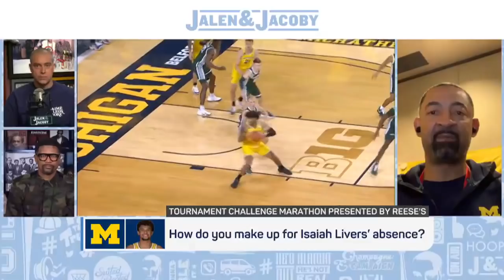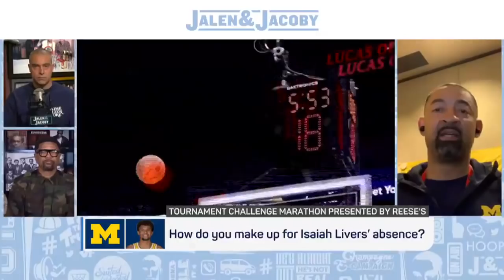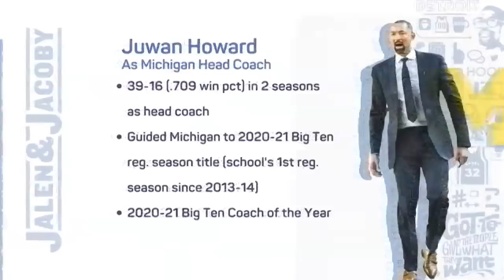Juwan Howard on what it means for Michigan to be a No. 1 seed in the NCAA Tournament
Michigan Wolverines head coach Juwan Howard sits down with Jalen Rose and David Jacoby to discuss Michigan’s success this season and becoming the No. 1 seed in the NCAA Tournament for the first time since 1993. Howard also weighs in on how the Wolverines plan to adapt without Isaiah Livers, Hunter Dickinson’s development this season and his riff with Maryland Terrapins head coach Mark Turgeon.

0:00 Juwan Howard on how he is helping his team deal with the pressure of being the No. 1 seed in the NCAA Tournament for the first time since 1993.
1:05 How do you make up for Isaiah Livers’ absence.
2:20 Howard talks Hunter Dickinson’s development this season.
3:25 Did you really want smoke with Maryland coach Mark Turgeon.
6:00 How it feels to become the first person to play and coach for a No. 1 seed in the NCAA Tournament since seeing began in 1979.